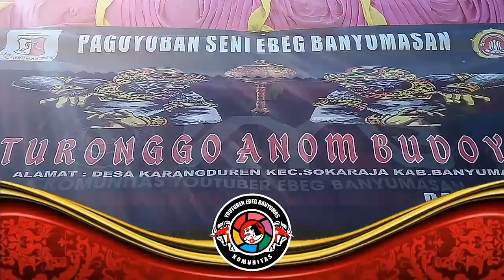Ebeg Banyumasan | jantur kembang full | ebeg TURONGGO ANOM BUDOYO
Lokasi :
Lapangan Desa Karang Duren
Kecamatan Sokaraja
Kabupaten Banyumas